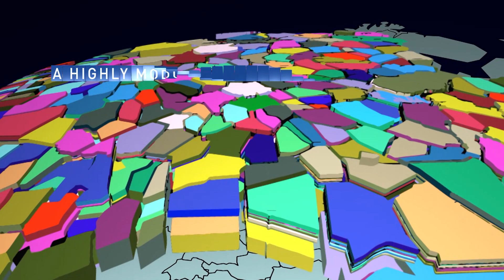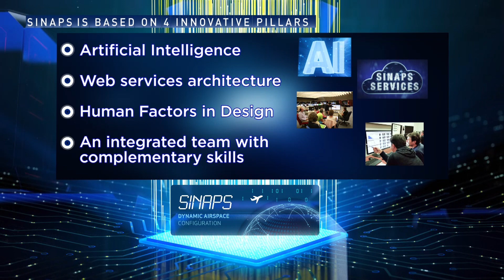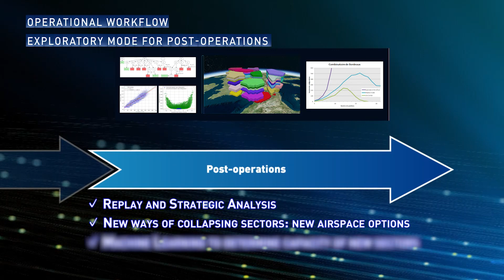SINAPS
SINAPS is a Pioneer in ATM digitalisation. SINAPS delivers a set of ATFCM services using Artificial Intelligence for dynamic airspace configuration. A first minimum viable product immediately useable and valuable designed in the framework of SESAR 2020 !